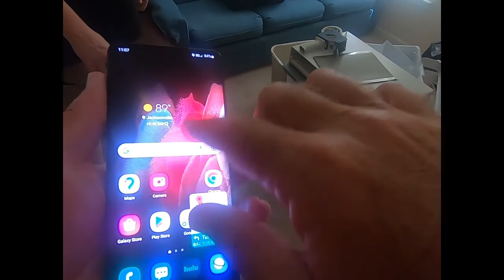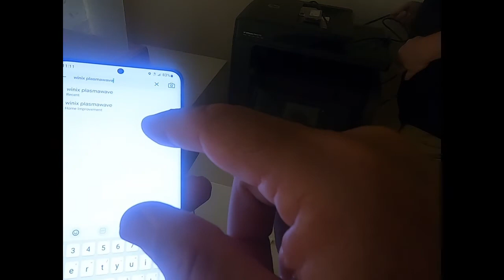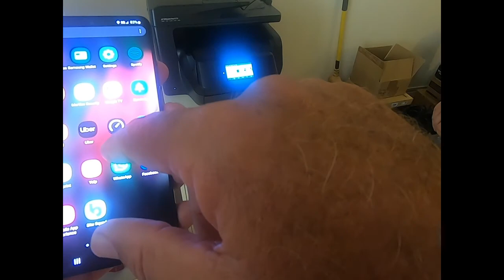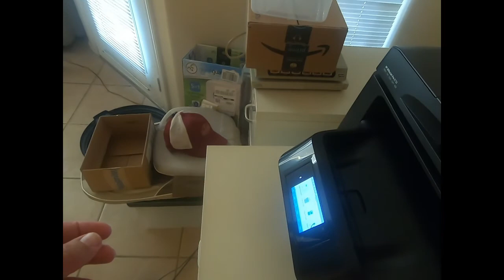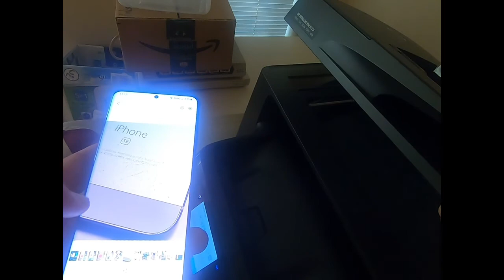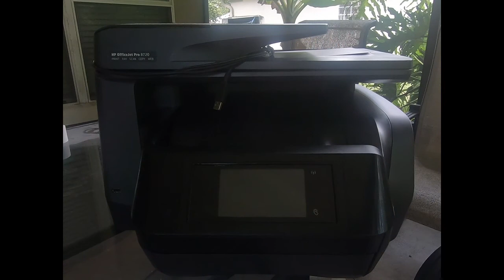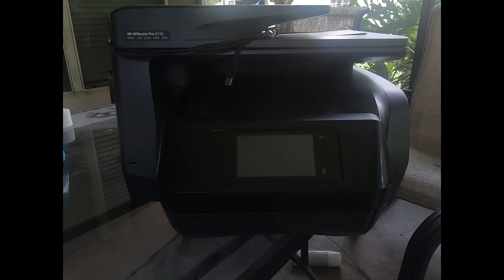Just One Yard Sale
I went to one yard sale.
I bought three Items.
I made over $650 in profit.